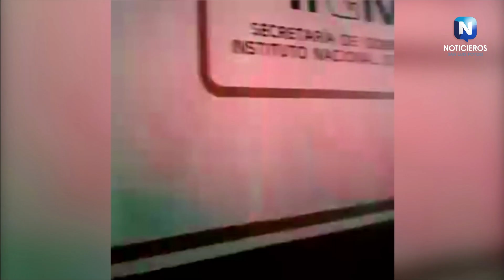MIGRANTE PIERDE LA VIDA FRENTE AL INSTITUTO NACIONAL DE MIGRACIÓN EN SAN LUIS POTOSÍ